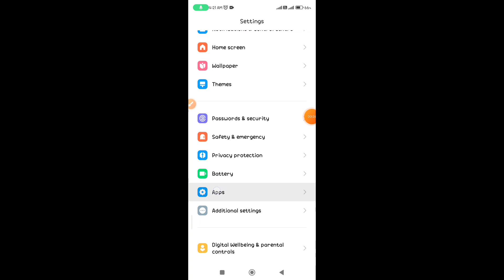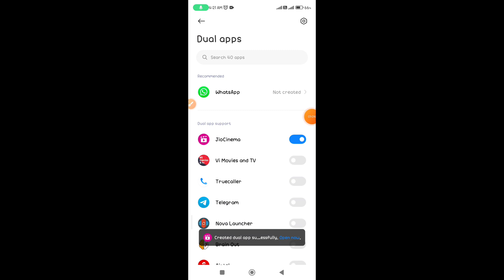How to enable dual apps in Redmi Note 13 Pro 5G |Redmi Note 13 Pro 5G me dual apps kaise enable kare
Hello dosto, aaj maine is video me bataya hai ki Redmi Note 13 Pro 5G me dual apps kaise enable kare, dosto Redmi Note 13 Pro 5G me dual apps on karna bahut aasan hai. Agar aap bhi janna chahate hain ki Redmi Note 13 Pro 5G me dual apps kaise enable kare to is video ko pura dekhiyega, thanks friends.

Hello friends, in this video, I've explained how to enable dual apps on Redmi Note 13 Pro 5G. Enabling dual apps on Redmi Note 13 Pro 5G is very easy. If you want to know how to enable dual apps on Redmi Note 13 Pro 5G, be sure to watch this entire video. Thanks, friends.

How to enable dual apps in Redmi Note 13 Pro 5G
Redmi Note 13 Pro 5G me dual apps kaise enable kare
How to on dual apps in Redmi Note 13 Pro 5G
How to enable dual apps on Redmi Note 13 Pro 5G
Redmi Note 13 Pro 5G me dual apps kaise on kare
Redmi Note 13 Pro 5G me dual apps kaise enable karte hain
Redmi Note 13 Pro 5G dual apps
Redmi Note 13 Pro 5G
Dual apps